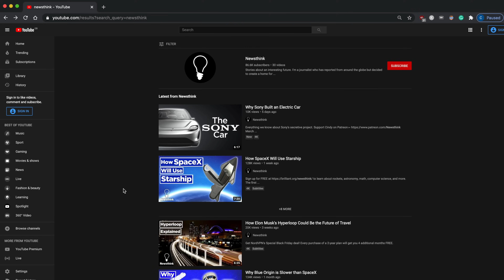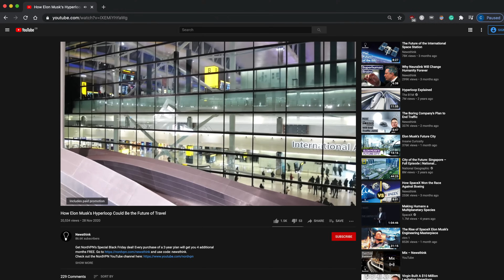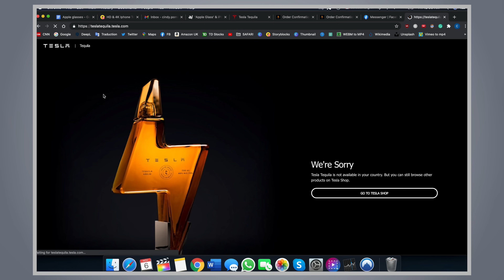How Amazon Plans to Compete With SpaceX's Starlink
How Project Kuiper stacks up against Starlink. Special Christmas deal! Every purchase of a 2-year plan will get you 4 additional months free. and use our coupon: newsthink at checkout.

Thank you to our Patrons, including Ronil Patel, David Dales, Ron Studd, Chesky Neceski, Austin Grant, Nino Gjoni, Darren Tyrell-Knights, Tom Eng, Charlie Shread, Tim Desir, Justin Anderson

Sources:
Material incorporates elements from SpaceX, Blue Origin, NASA
3:41 @waEMD on Twitter
5:08 Amazon